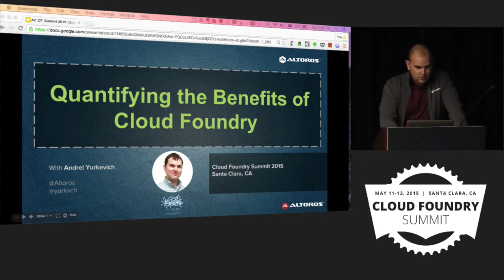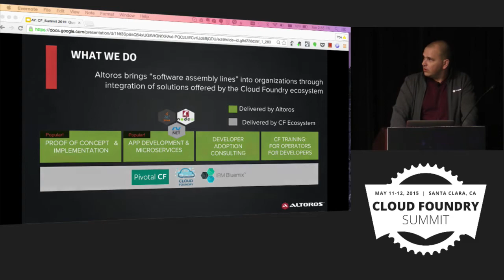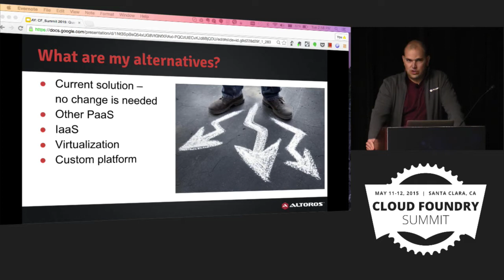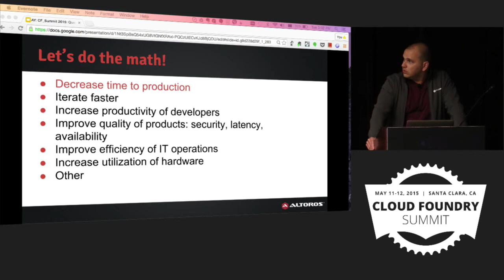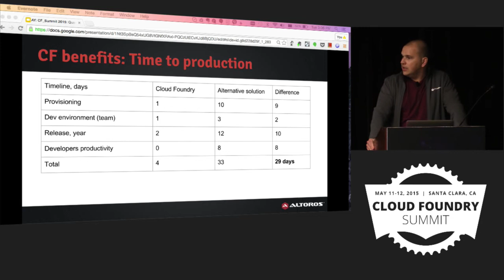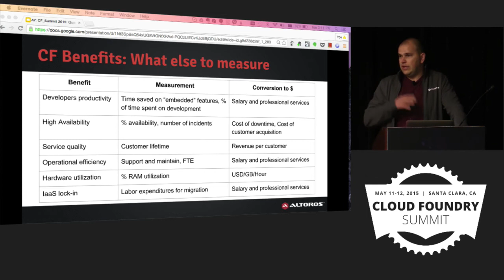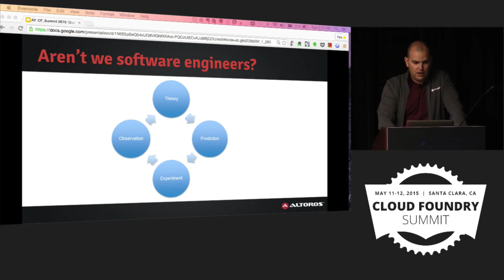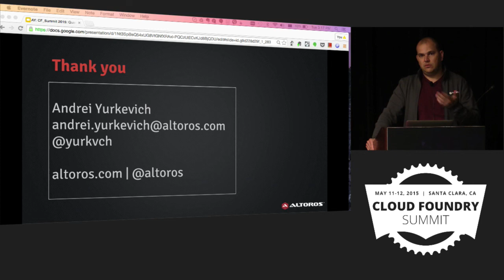Quantifying the Benefits of Cloud Foundry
Quantifying the Benefits of Cloud Foundry - 06 Mike Jacobi, Andrei Yurkevich 720p